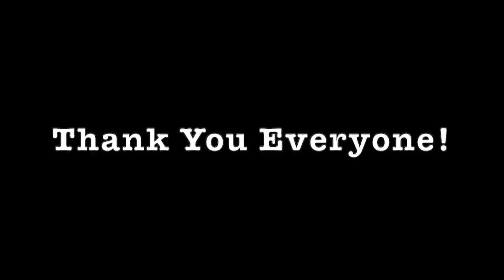ROMAY_Miss My Team" Joh Law Eh"